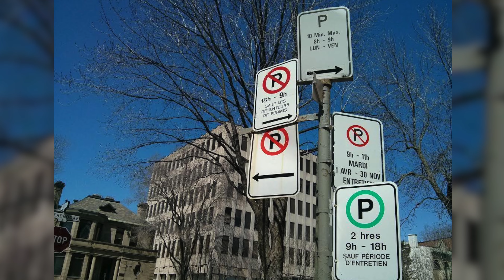Things I HATE about Canada after 2 years of living in Europe 🤫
In this video, I'll share things I hate about Canada that I find challenging after living in Portugal for 2 years. Moving to Europe has made me somewhat forgetful about the particular factors in Canada that can affect my daily routine. While these aspects are not the most dreadful, they can be quite annoying when moving to Canada.